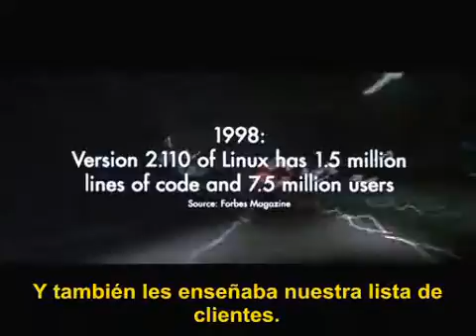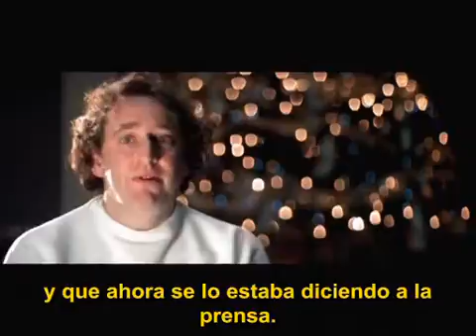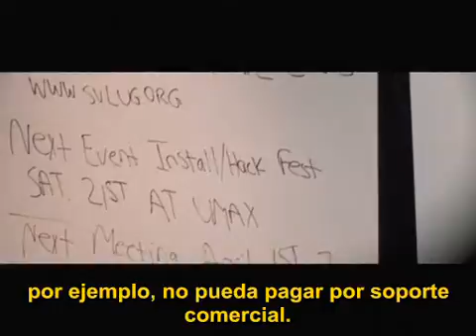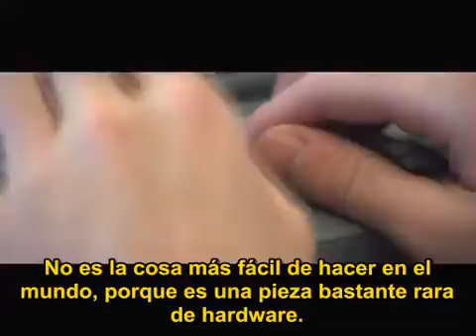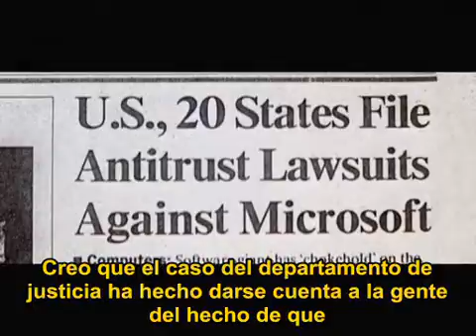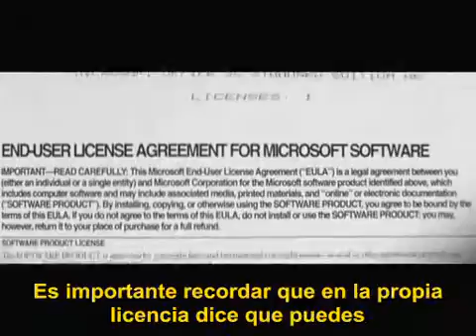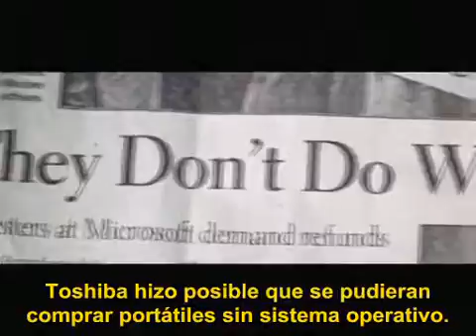Revolution OS - Part 7